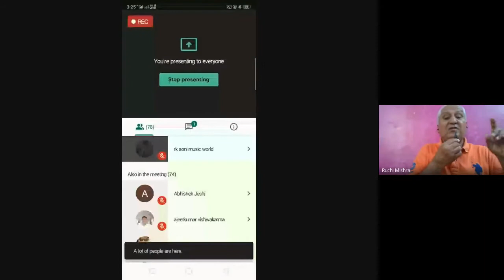Webinar on Physical Activities during COVID 19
NIEPVD organized a webinar on the topic "Physical Activities during COVID-19".